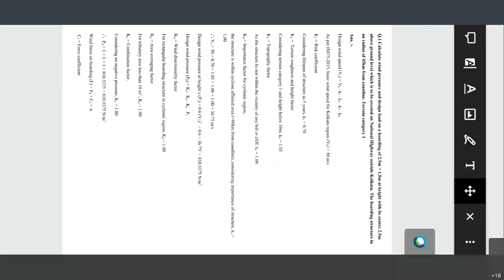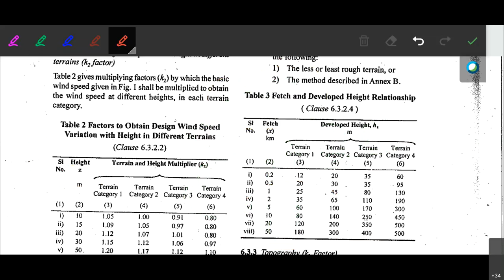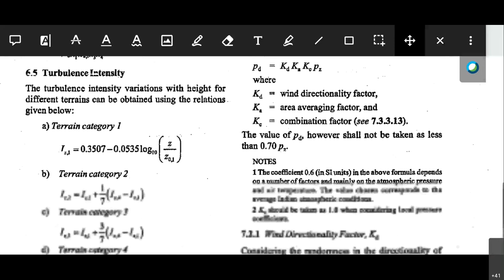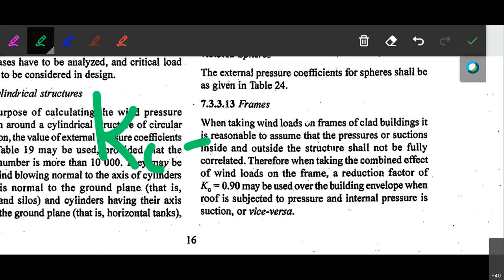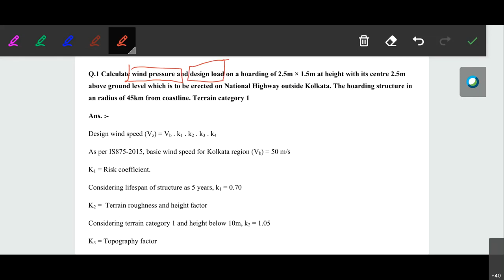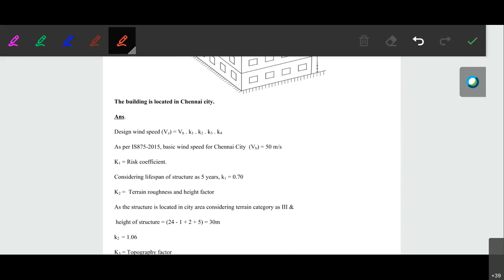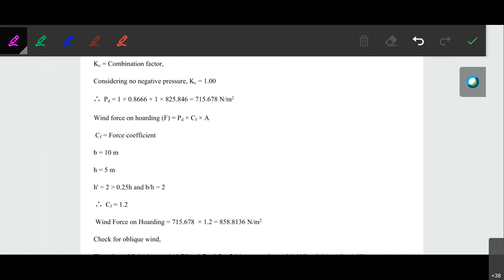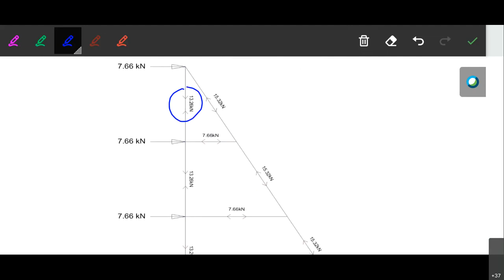ADSS : Design of Hoarding Structure as per IS875 (part3) : 2015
Advance Design of Steel Structure Lectures.

Wind Calculation on Hoarding Structure as per IS 875(part3):2015. Calculation k1, k2, k3 and k4 factors.
Introduction to Kd, Ka, Kc factor and their calculation for Hoarding Structure.